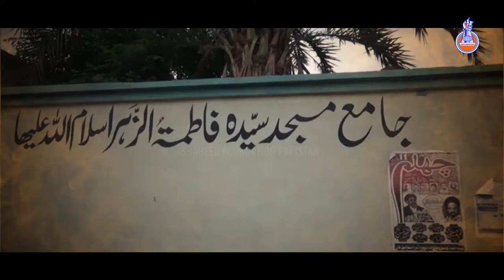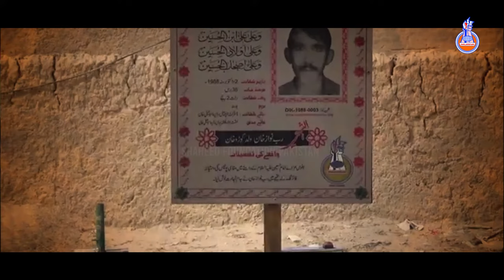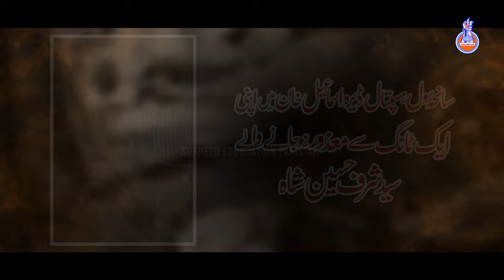Honoring the Martyrs of the Dera Ismail Khan Tragedy | 19 August | 2008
سانحہ سول ہسپتال، ڈیرہ اسماعیل خان کے شہداء کو ہمارا سلام

Shia genocide Dera Ismail Khan
Dera Ismail Khan violence
Shia persecution Pakistan
Dera Ismail Khan sectarian conflict
Targeted killings Shia community
Shia killings in Dera Ismail Khan
Ethnic cleansing Shia population
Religious violence in Dera Ismail Khan
Anti-Shia attacks Pakistan
Human rights violations Dera Ismail Khan
Shia Islam
Shia Muslims
Shia community
Shia traditions
Shia beliefs
Shia history
Shia leaders
Shia scholars
Shia rituals
Shia practices
Shia celebrations
Shia contributions
Shia identity
Shia festivals
Shia perspectives

In the name of the Lord of the Martyrs (shohada) and Saleheen.

In all the languages of the world, there are few words which encompasses the meaning of (izzat) piety and glory, due to which these words get sacredness. Some of such words are teacher, scholar, apostle(wali),prophet and imam.

It is quite obvious that the word itself does not contain the sacredness but there is something hidden in that word which gives it (sharafat) and glory.

In Islam, the word 'Shaheed' is a word which contain sacredness and glory, therefore the use of this word brings the same impression in our mind.

the people who have been martyred have a very high status because they gave there lives for the survival of humanity,(istehkam) and spread of religion.

BUT DON'T YOU THINK THAT:

do we have any responsibility in this regard?
do they have any right on us?
do the relatives of the martyrs(who were the sole bread earners)such as parents, widows and children have any right on us as a Millat ?

REMEMBER!

These 'shohadas' are an asset of a Millat, therefore, propagating about there services and paying tribute to them gives life to the Millat and this is only possible if on one hand you bring in light their sacrifices the cause because of which they had shed their blood and on the other hand helping the bereaved families and giving them their true status in society.

This is the path of SYEDA ZAIYNAB (SAA) and SYED-E-SAJJAD(AS), who propa-gated the cause of the tragedy of KARBALA ,explained the tyranny of Yazid on every step and helped the widows and orphans of the Shohadas by helping them and giving them very high status in the sight of God. In this way they had foiled the tactics of enemy and the tyrant was unable to counter their strategy even with the might of government met a historic defeat.

Today, the era of tyranny and barbarianism has again started and the enemy is shedding the person of milat-e-tasshi. Any where and every where now it is needed to act on path of SYEDA ZAIYNAB (SAA) and SYED-E-SAJJAD(AS).

On Acting on both these basis We Have Established Shaheed Foundation as the Desires and the abilities of Milat may be utilized in this path.

Shaheed Foundation Pakistan Is A Non Political, Welfare Organization.

SFP's core structure comprises a ​C​entral ​C​ommittee (CC) under the supervision of Nigran Committee.

Shaheed Foundation Pakistan is the first dedicated Shaheed Organization for the Society, offering the fastest way to bring every body on the same platform.

About Founder

Quaid Shaheed Allama Arif Hussaini Al-Hussaini
Quaid Shaheed Allama Arif Hussaini Al-Hussaini Hujjatul Islam Syed Arif ul Hussain Al Hussaini (RA): The loyalist and lover of Islam and its revolution; the defender of the oppressed and deprived; son of Syedul Shohada Aba Abdillah Al Hussain (AS).

For those Mujahideen who understand the core problems of an Islamic state, and who promised to give their blood with other oppressed and impoverished people, they should understand that this is just the beginning of the game because it requires a long struggle to fight against tyrants.

We should think deeply by putting the example of Shaheed Syed Arif in front of us. There is no greater achievement for a momin than to leave his abode with wounds that are medals on his chest, and his face covered in blood, in the struggle for justice, and in the highest stage of Taqwa-e-Ilahee. He inspired thousands of other thirsty people to drink this beverage of light.

*Shaheed Foundation Pakistan*
📍 Location:- R 1130 / 20, Incholi Society, F.B Area 20, Karachi, Pakistan